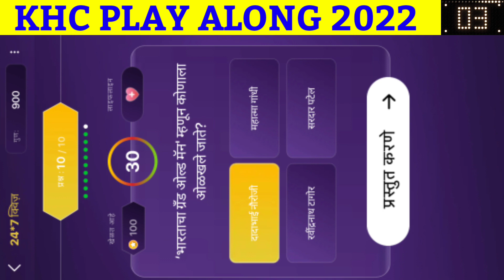19 June Khc 24*7 Quiz Answers In Marathi मराठी |Khc Todays Offline Daily Quiz |Khc Play Along 2022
✨ Title
19 June khc quiz answers in Marathi मराठी | khc 24*7 quiz | khc daily quiz | khc quiz today| KHC Play Along 2022 | kon honaar crorepati 2022 | कोण होणार करोडपती 2022 | kbc marathi

This video contains all the questions & answers of todays khc 24 7 quiz, kon honaar crorepati daily quiz, khc offline quiz, khc quiz, todays khc quiz answers

khc quiz 19 june
khc 24/7 quiz 19 june
khc daily quiz 19 june
Khc offline quiz 19 june
khc play along quiz 19 june

केबीसी मराठी प्ले आलोंग क्विज़
kbc marathi
marathi kbc
Kbc Marathi play along 2022
केबीसी मराठी प्ले आलोंग 2022
kon honaar crorepati season 6
कोण होणार करोडपती सीजन 6
केएचसी सीज़न  6
Khc 2022
khc 6
Khc सचिन खेडेकर
Khc Sachin Khedekar
Sony Marathi
सोनी मराठी
SonyLIV
सोनी लिव
सोनी लिव्ह

Best Regards
Shailja Joshi